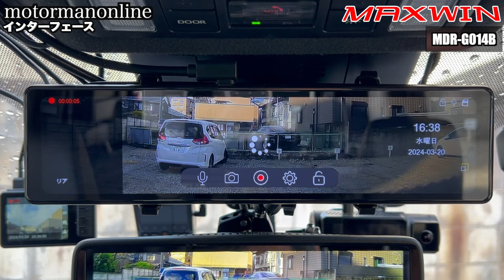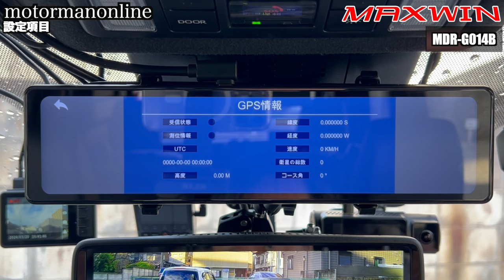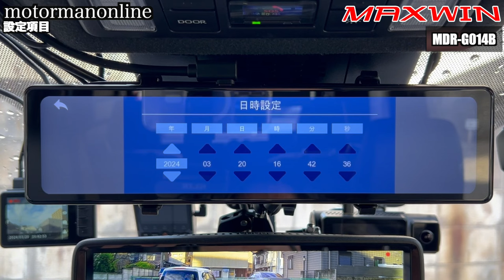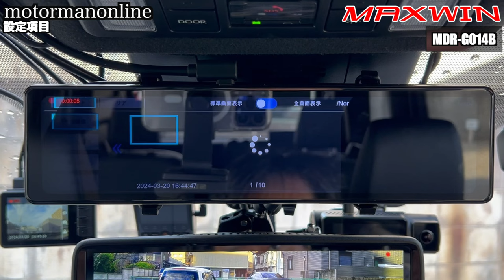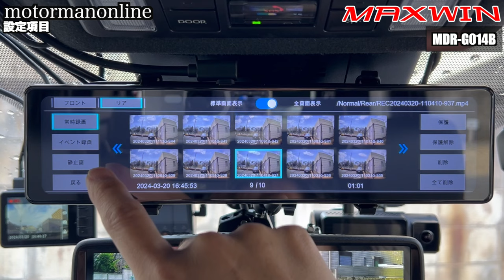爆光仕様の純正交換タイプデジタルミラー型ドライブレコーダーガチ比較レビュー【MAXWIN MDR-G014B vs MDR-A001B】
■製品詳細
【条件付き777円OFFクーポン】【2024年 MAXWIN最新】ドライブレコーダー ミラー型 ミラー 60fps 11.26インチ Sony starvis Full HD デジタルインナーミラー HDR LED信号機対応 デジタルルームミラー フルHD 1080P

■実機レビュー「MDR-G014」の評価 待望の60fps、IMX462搭載の貼付型スマートミラー
MDR-A002Aとの比較レビュー

■LMR-001トヨタ純正ベース純デジタルミラー LaBoon!!セレクトショップのより発売開始

00:00 オープニング
01:11 スペックと特徴
02:53 インターフェース
04:41 設定項目
08:13 スマートミラーの見え方 MDR-A001Bとの比較
08:44 画面の明るさ/反射のしにくさ
13:40 昼間の逆光補正
14:14 視野角と後続車両の距離感
16:09 夜間の明るさ 街灯が多い場所
18:04 夜間のヘッドライトの防眩効果
19:23 夜間の明るさ 街灯が少ない場所
20:30 動画視野角 前
20:47 動画視野角 後
21:08 昼間の逆光補正能力 前
21:16 昼間の逆光補正能力 後
21:23 ナンバー読み取り精度 前
21:29 ナンバー読み取り精度 後
21:40 ナンバー読み取り精度 夜 前
21:50 ナンバー読み取り精度 夜 後
22:04 夜間の明るさ 照明有り 前
22:36 夜間の明るさ 照明有り 後
23:11 夜間の明るさ 照明少ない場所 前
23:37 夜間の明るさ 照明少ない場所 後
23:58 まとめ